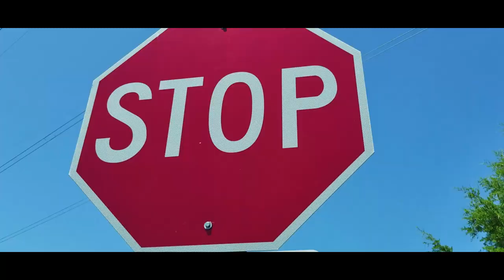A Duct Tape Story - A Short Film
The adventure of a duct tape roll throughout a neighborhood. Enjoy.

Song: William Tell Overture
Composer: Rossini

Look forward to more short films and awesomeness in the future!